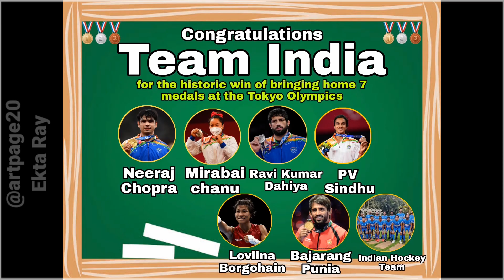Neeraj Chopra Tokyo Olympic Gold Winner | Gold Winning Throw | Stop Motion Video | @Olympics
Meaning : dream about a star n I can paint you a galaxy .

Neeraj Chopra Tokyo Olympic Gold Winner | Gold Winning Throw | Stop Motion Video

My Gears:-
My Tripod
My Laptop
My Colors
My Brush
My Canvas Sheet
My Transparent Glass